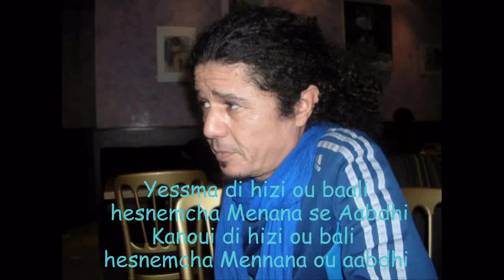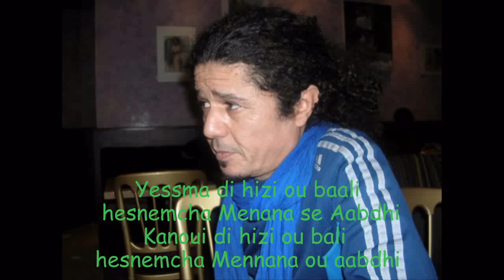Amirouche Mennana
idir live 2017 alger,
idir live canal algerie,
idir live concert,
idir cfigh live,
idir la corrida live,
idir live la coupole,
manu chao idir live,
dark whisper idir live,
idir en live,
idir et mami live,
idir en live 2018,
idir el fhama live,
gala idir live,
idir mami azwaw live,
idir mliyi live,
idir ma mere live,
idir live olympia,
idir said oulamara live,
idir tizi ouzou live,
idir live puteaux,
idir zwit rwit live,
idir ssendu live,
idir sendou live,
idir live tv4,
idir tiwizi live,
idir vava inouva live,
idir anda yella live,
idir live 2016
chaoui musique,
chaoui musique 2018,
chaoui musique mariage,
chaoui musique 2017,
musique chaoui qui bouge,
musique algérienne chaoui,
musique chaoui staifi,
musique chaoui gasba,
musique mariage algerien chaoui,
musique chaoui ancienne,
musique arabe chaoui,
musique chaoui connu,
musique berbere chaoui,
musique chaoui batna,
musique chaoui cheba yamina,
musique de chaoui,
musique chaoui dance,
musique de mariage chaoui,
musique chaoui fete,
musique chaoui gasba 2017,
musique henna chaoui,
musique chaoui - nacerdine hora,
musique chaoui khenchela,
musique chaoui katchou,
musique kabyle chaoui,
musique chaoui massinissa,
meilleur musique chaoui,
musique chaoui mariage 2017,
musique chaoui pour mariage,
musique chaoui mix,
musique arabe mariage chaoui,
musique chaoui moderne,rif musique,
rif musique 2018,
rif musique triste,
rif musique remix,
rif musique 2016,
rif musique mariage,
rif musique reggada,
rif musique 2017,
rif musique qui bouge,
rif musique ancienne,
rif musique 2000,
musique rif qui bouge,
musique rif lalla bouya,
belle musique rif,
musique rif bokana,
musique rif connu,
musique rif laila chakir,
musique rif calme,
musique rif classique,
musique rif chaabi,
clip musique rif,
musique du rif,
musique rif douce,
musique du rif marocain,
musique de rif 2017,
musique rif dj oeniek,
musique rif d'amour,
musique rif dance,
musique de mariage rif,
musique rif dchar inou,
musique du rif maroc,
musique en rif,
musique rif francais,
musique rif femme,
musique riff guitare,
musique henna rif,
musique rif al hoceima,
musique rif hoceima,
musique hirak rif,
musique rif hob,
musique marocaine rif,
musique mariage rif ambiance,
musique rif maroc,
musique rif mimoun,
musique rif milouda,
musique rif mimoun rafroua,
musique mariage rif 2018,
musique mariage marocain rif,
musique rif mix,
musique rif 2017 nouveauté,
musique rif 2018 nouveauté,
musique rif nador,
nouvelle musique rif,
musique rif nouveauté,
nouvelle musique rif 2017,
musique rif nawal,